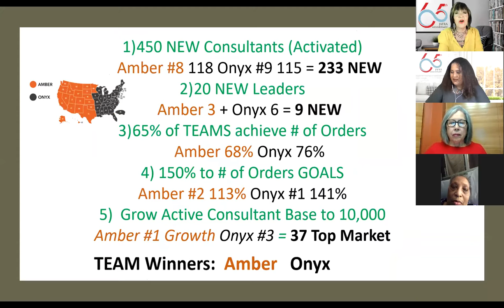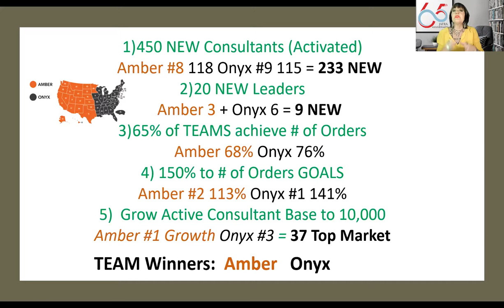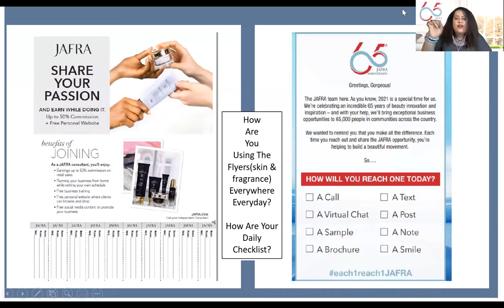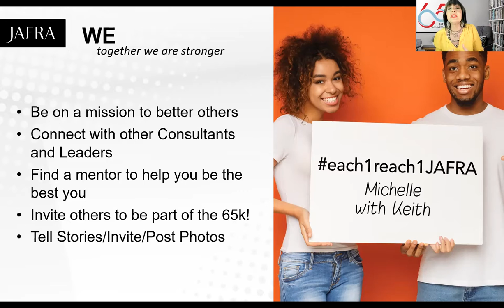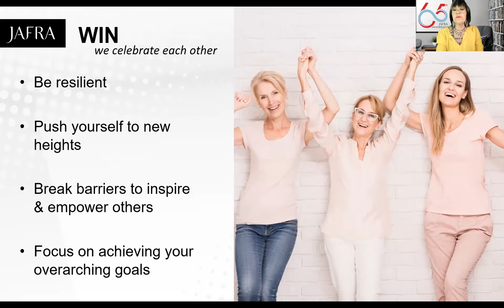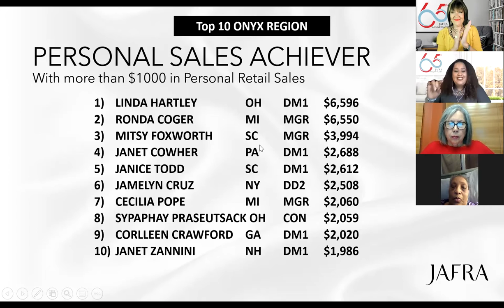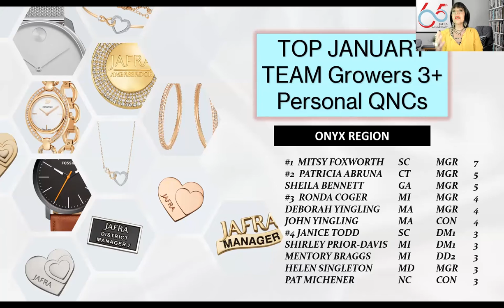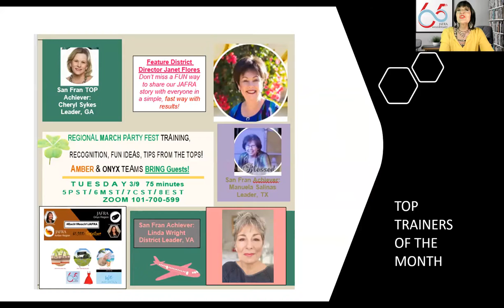Partyfest Feature Story, Reco and Trainers of the month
Part 1 of 2 March 2021 Amber AND Onyx Region